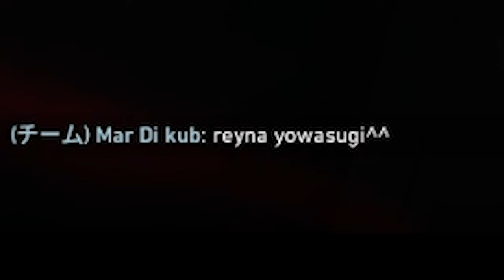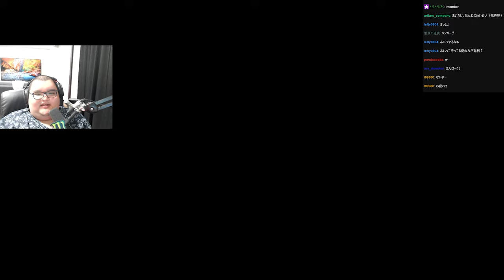突如現れたクセ者Vtuberに"けんちゃん"呼びされるありけん【ありけん/VALORANT/切り抜き】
0:00 OP
0:13 ほんねのめいめい
0:41 けんちゃん
1:54 問題発言
3:45 指図
4:07 憧れるまいたけ
4:54 突然の死体撃ち
5:24 エペは消した
5:46 我慢の限界
7:23 歯抜け声